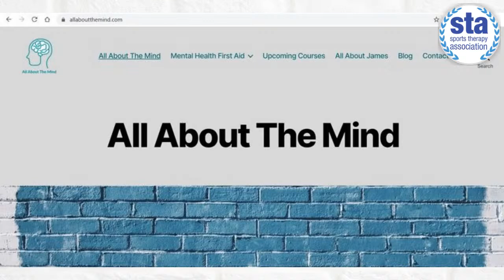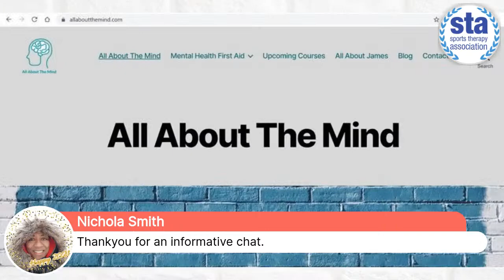Ep35 'Mental Health First Aid' with special guest James Chapman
The current Covid-19 pandemic has created a very real mental health emergency. For soft tissue therapists, there is now more than ever a need to be as prepared as possible to recognise & assist clients with symptoms potentially connected with mental ill health, as well as recognise when we ourselves are suffering and need support.

In Ep.35 of the Sports Therapy Association Podcast, we will be talking with James Chapman, an instructor for MHFA (Mental Health First Aid) and Sports Massage Therapist. MHFA courses are designed to help you develop practical skills to spot the triggers and signs of mental ill health, gain confidence to reassure and support a person in distress, and learn how to guide them to further support and recovery.

Join us Tuesday 26th January at 8pm (GMT) for the LIVE recording. Non STA members are as always welcome.

Please take a couple of minutes to leave us a rating & review on Apple Podcasts. It really does make all the difference in helping us reach out to a larger audience. iPhone users you can do this from your phone, Android users you will need to do it from iTunes. All episodes are also available on our YouTube channel and on the Sports Therapy Association webpage.

And remember, everyone is welcome to join us for the LIVE recording on Tuesdays at 8pm (UK time)